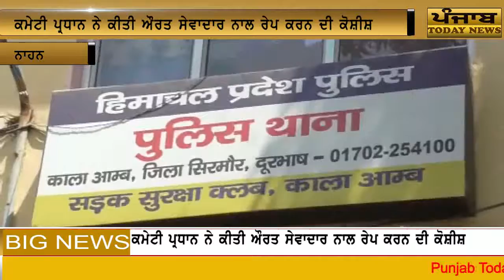gurdware de commettti pardhan ne blarkar krn di kitti koshish